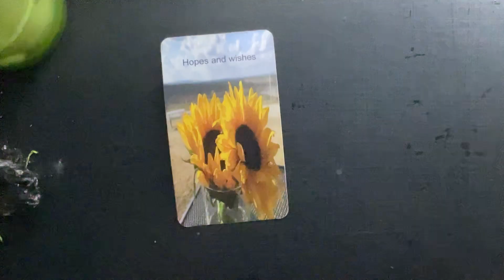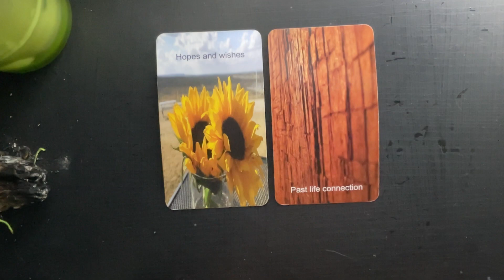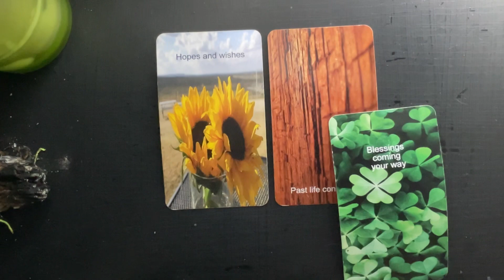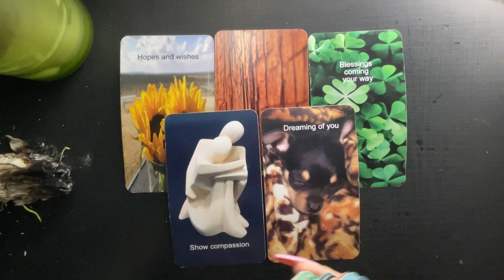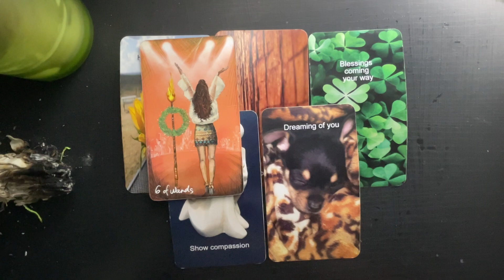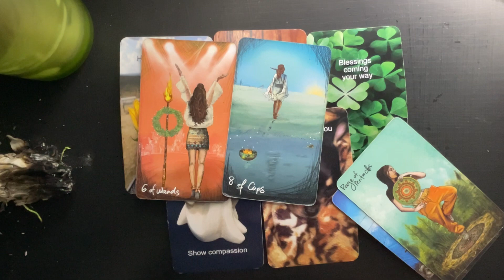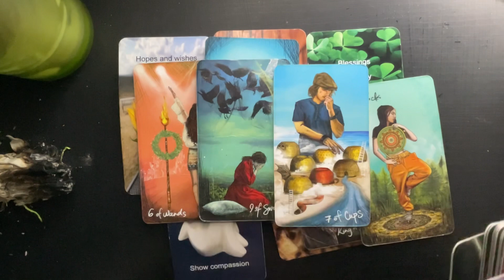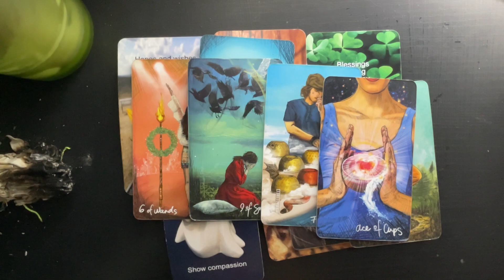VIRGO APRIL- THIS BACKFIRED ON THEM REAL BAD😩 THEY’RE RUNNING BACK TO YOU‼️